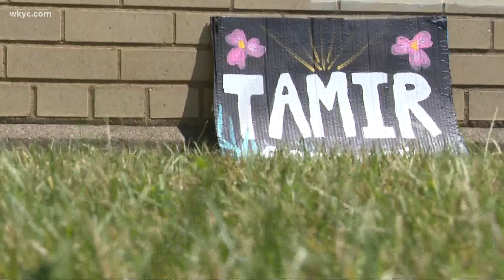Remembering Tamir Rice on what would have been his 18th birthday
Today would been Tamir Rice's 18th birthday. Many across the country are pausing to remember him. Tiffany Tarpley looks back on what has become his legacy.